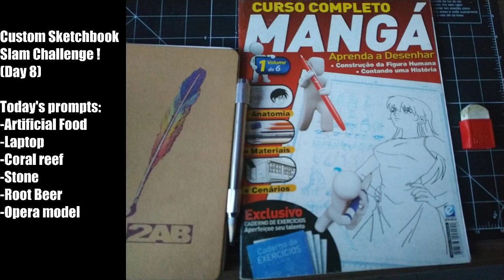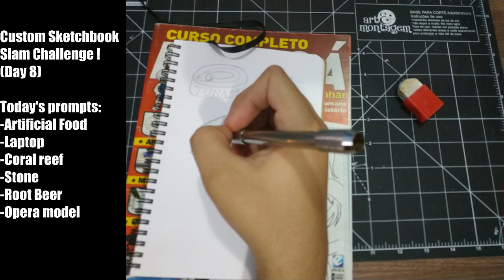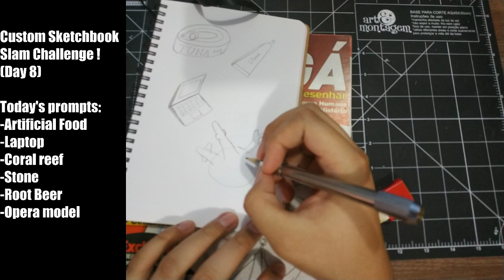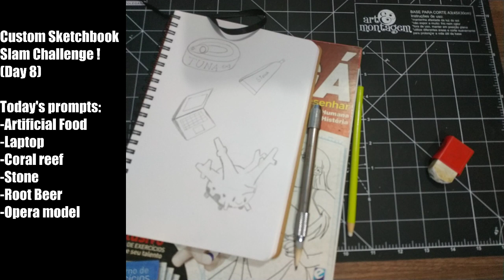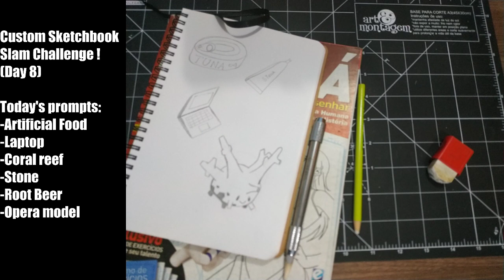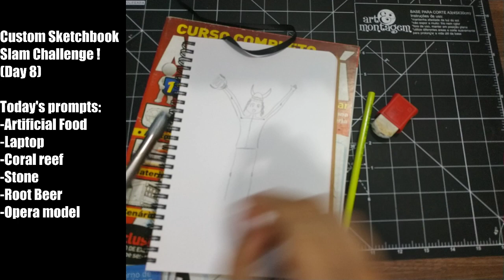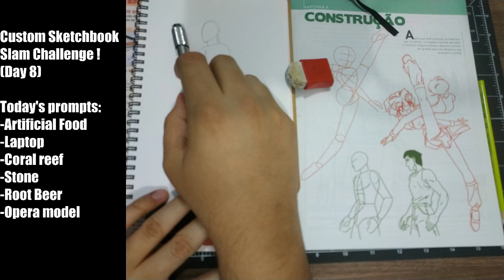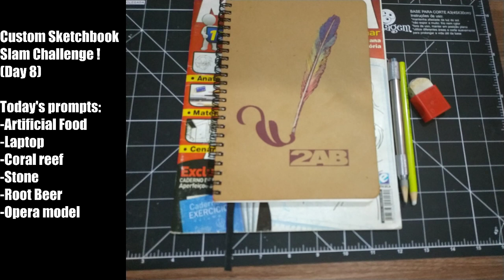[BR/EN] Custom Sketchbook Slam Challenge ! (Day 8)